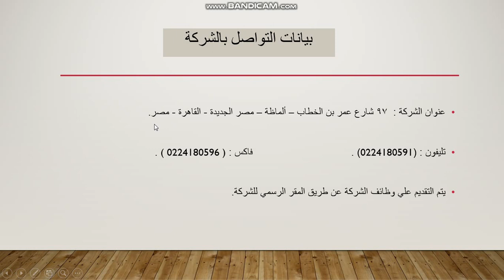معلومات وتفاصيل خاصة بشركة ميجاتون للبترول وكيفية التقديم عليها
this vedio is important for people who are working on drilling rigs
drilling operations
drilling companies
drilling jobs
drilling systems
oil and gas field
petroleum sector
assistant mechanic
شركات البترول
قطاع البترول
مجال اويل اند جاز
حفر آبار البترول